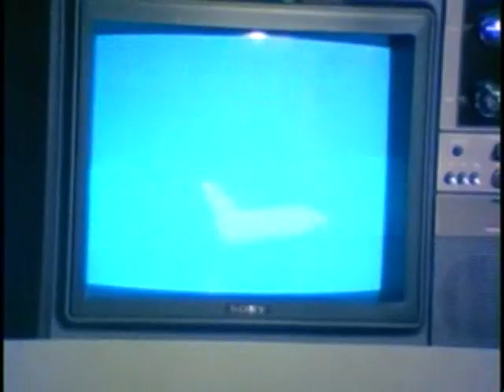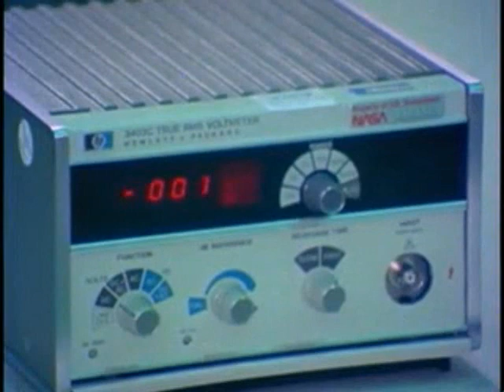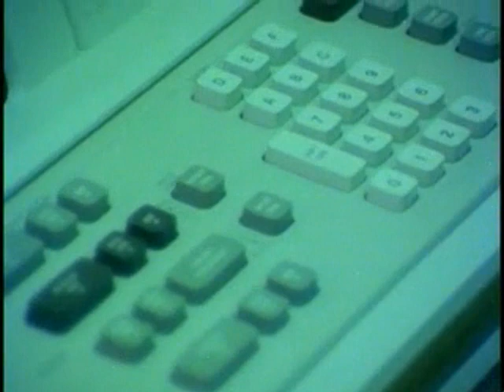Space for Women - 1981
Designed for class instruction and career education, this 1981 video from NASA proves space exploration isn't just for the boys.

SUMMARY
This film interviews women employed in the National Aeronautics and Space Administrations (NASA's) space transportation programs and shows the variety of positions that they hold, ranging from electrical engineer, aerial photography analyst, and safety specialist to astronaut mission specialist. It notes how the women obtained their training and qualified for their positions.  Astronaut Anna Lee Fisher, Dr. Patricia Cowings, Shirley Cevalier, Sue Norman, Sharon Orkansky, Brenda Willis, and Astronaut Catherine Sullivan are profiled.  This film was designed for use in career education and guidance classes.

CREATED BY
National Aeronautics and Space Administration. (10/01/1958 - )

For information about ordering reproductions of moving images held by the Motion Picture, Sound, and Video Records Section,

SUBJECTS
Women in astronautics
Greaves, William, producer
Greaves, William, director
Montalbán, Ricardo, narrator
Stanford, Bruce, editor
Ipear, Robert, cameraman